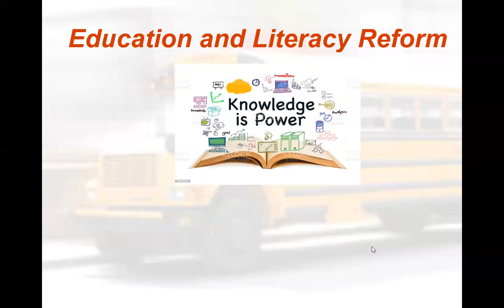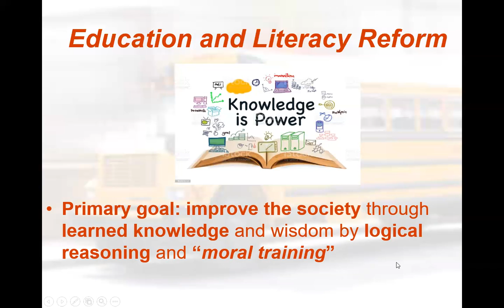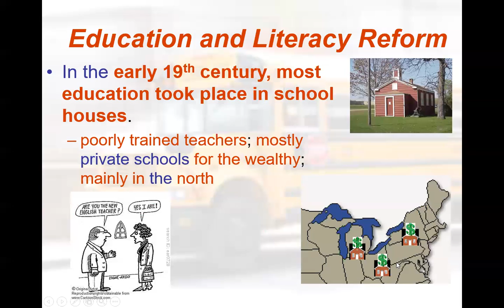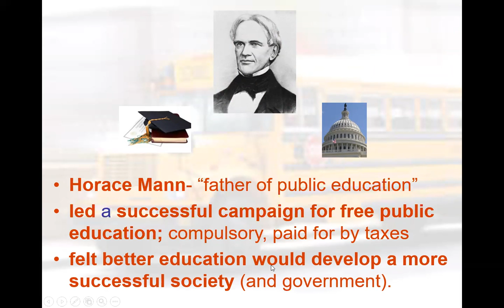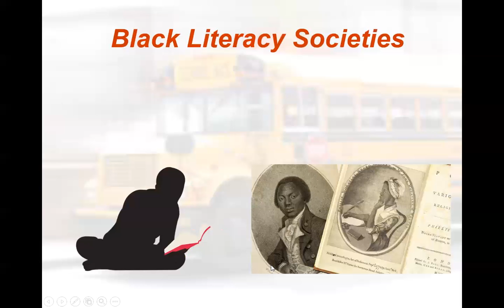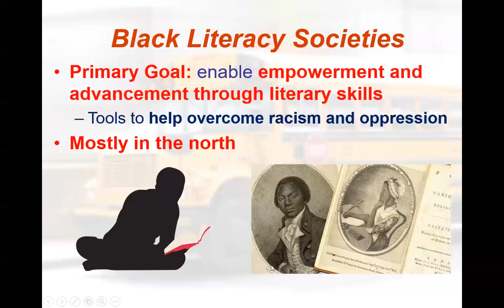Education and Literacy Reform VIDEO NOTES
We examine the movement to educate the nation's youth (in the north, anyway), with pedagogically-trained teachers and better school systems. In addition, we discuss the inspirational Black Literary Societies that formed in northern cities like Philadelphia, Boston, and New York.